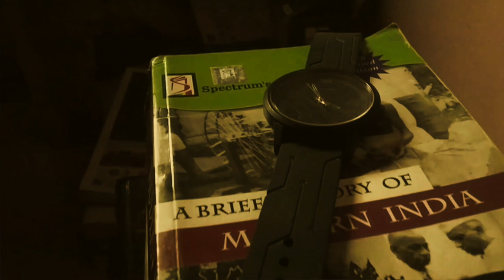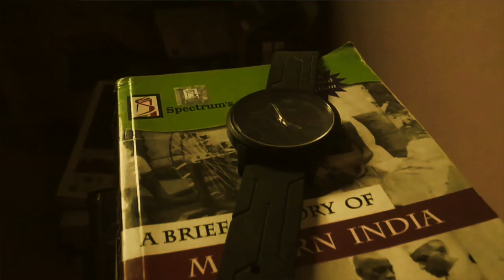Robi Barer Gaan | Backstage Original Track # 16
Lyrics Tune And Performed by Anupom Aich